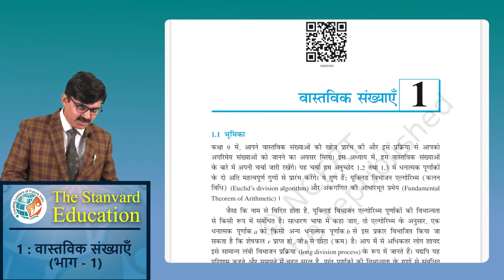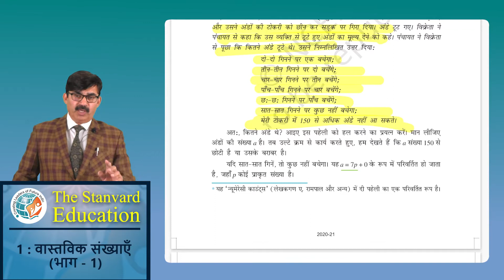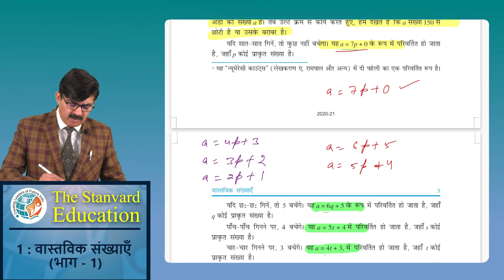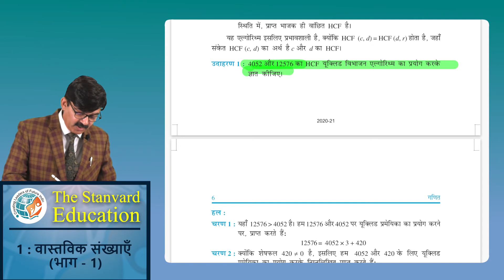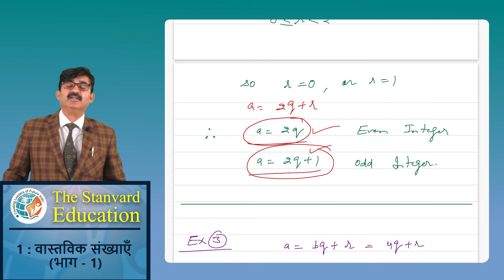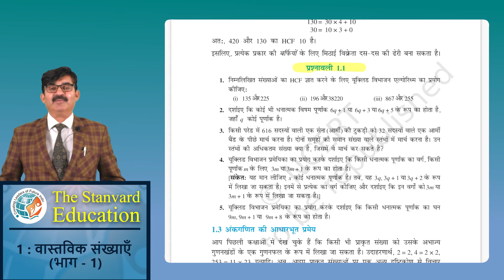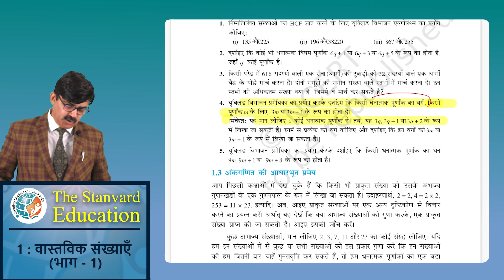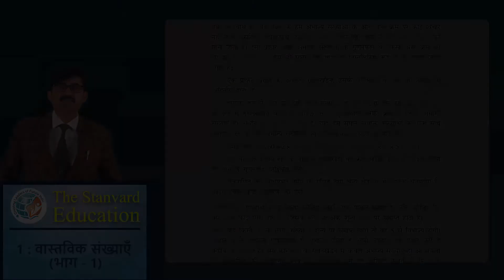NCERT Maths class 10th ch.1, वास्तविक संख्याएँ (Part-1) | by Er. S.P Sir (B.Tech.,MBA)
Each and every video is made by an excellent faculty which is run by an engineer himself where he follows very interesting techniques to make the subject easily understandable for every type of student.
One of the unique features of these videos is that all the problems of every exercise are solved just for the student’s convenience. A student who will try to solve the problem along with the faculty will acquire the true knowledge of mathematics.
For any type of query, our faculty is there to help. You can leave your queries in the comment box and we will get back to you!